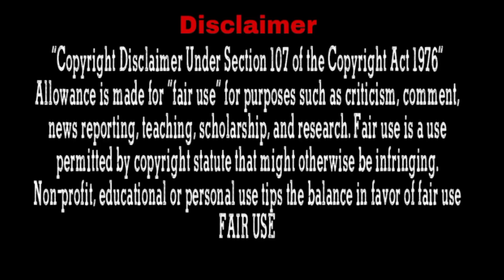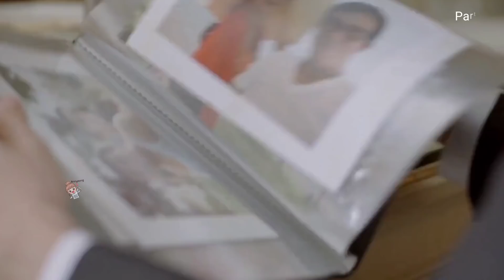wife got pregnant with her husband's first child & he went crazy with joy... Part-9 l In Hindi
Drama Name : Stupid Cupid
Native Title:  น้ำตากามเทพ